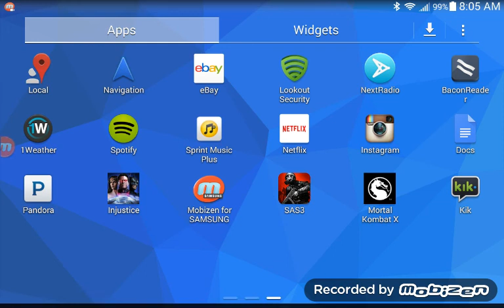Mileena x-ray first on yutube i am the boss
Guys making history all ready